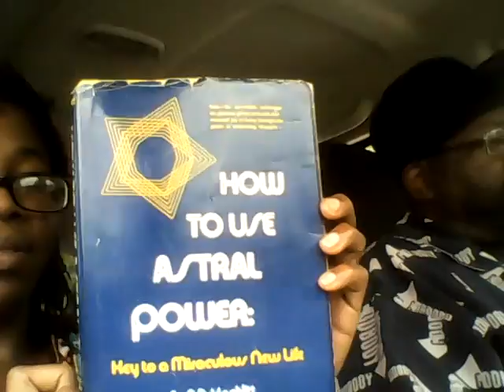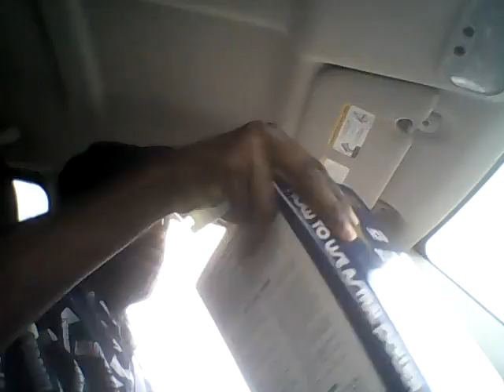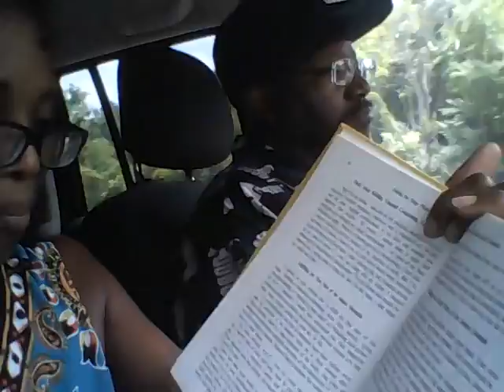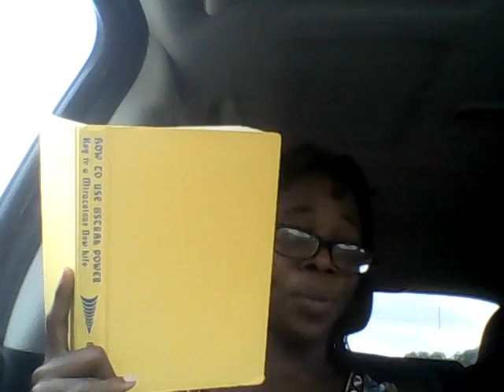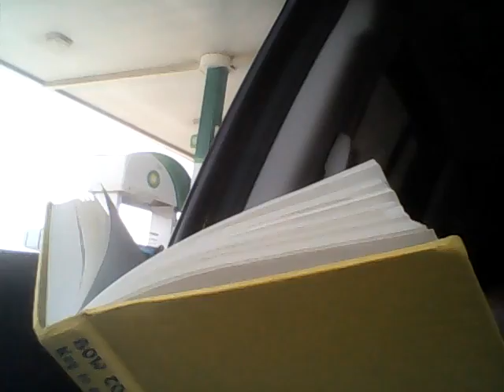Priestess Khadirah & Dr. Alim El-Bey: "HOW TO USE YOUR ASTRAL POWER"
HOW TO USE YOUR ASTRAL POWER read by Priestess Khadirah El-Bey and interpreted by Dr. Alim El-Bey.